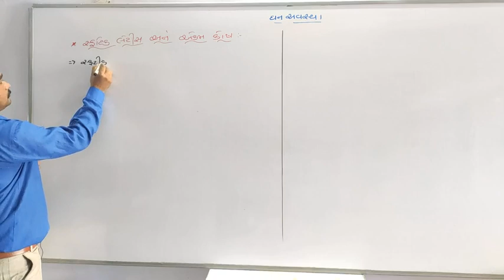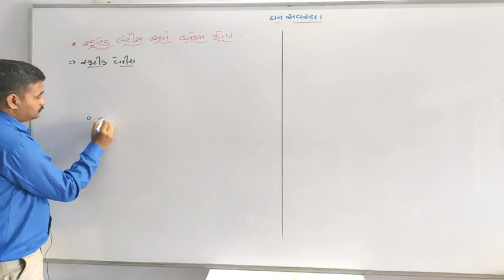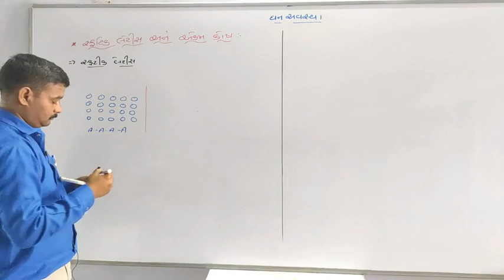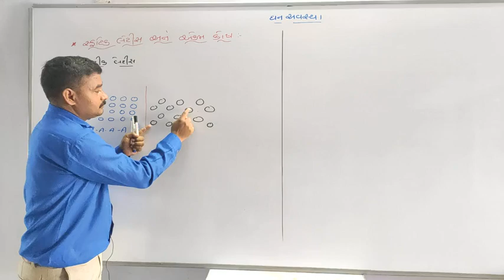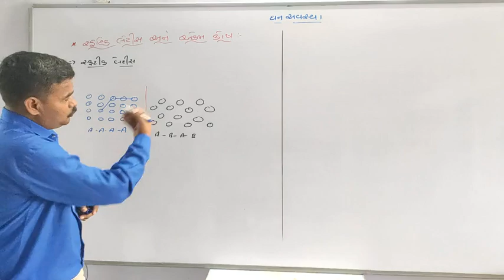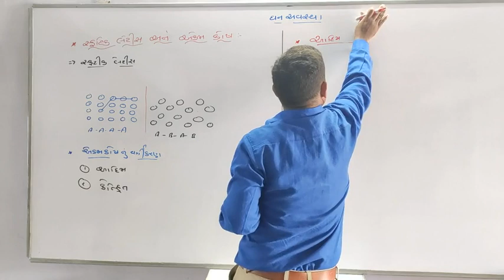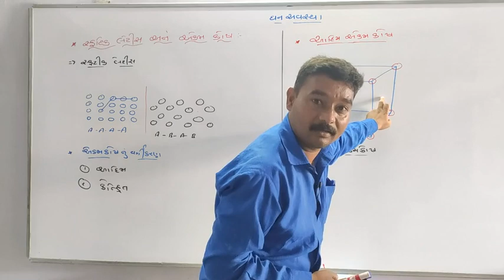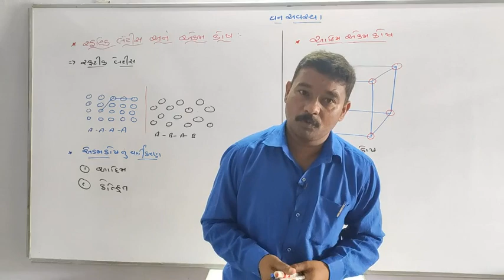ધન અવસ્થા - 04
STD : 12 - SCIENCE
SUB : CHEMISTRY
CHAPTER : 01
BY : RATIBHAI